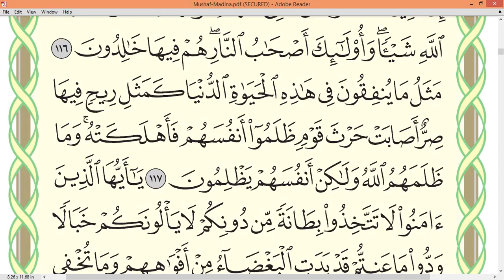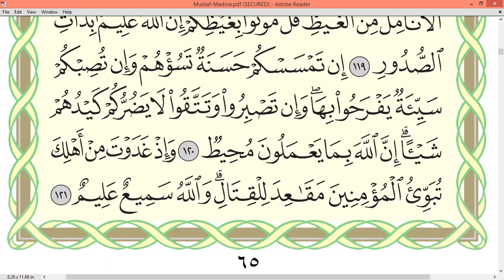Practice reciting with correct tajweed - Page 65 (Surah Ali 'Imran)